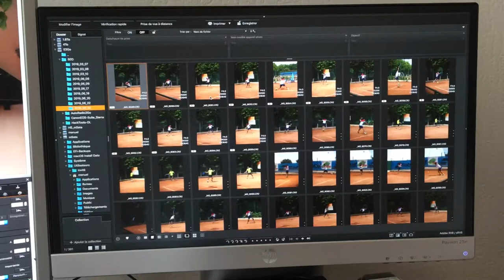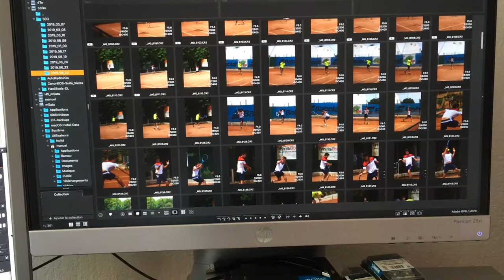Hackintosh setups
My two most « recent » Hackintoshes:
Intel NUC 3217
Lenovo X230